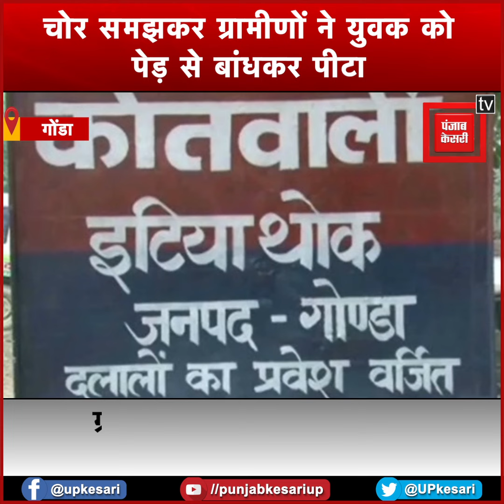चोर समझकर युवक को पेड़ से बांध कर रातभर पीटते रहे लोग, वीडियो वायरल होने पर पांच गिरफ्तार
उत्तर प्रदेश के गोंडा में चोर समझकर एक व्यक्ति की पेड़ से बांधकर बेरहमी से पिटाई कर दी गई... मामला इटियाथोक थाना क्षेत्र का है…. इस घटना का वीडियो भी सोशल मीडिया पर वायरल हुआ है…. पुलिस ने मामले में 5 लोगों को गिरफ्तार किया है.